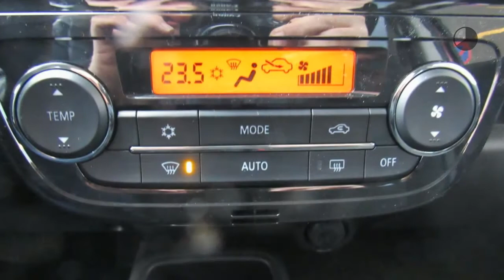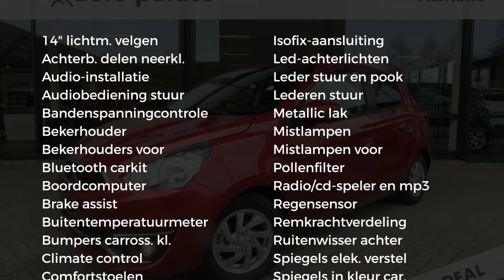Mitsubishi Space Star 1.2 MIVEC 80PK Clear Tec CVT Advance Automaat